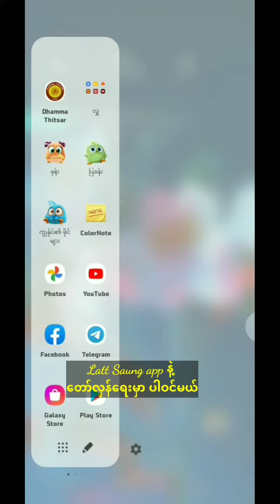Latt Saung (လက်ဆောင်) App နဲ့ ကလစ်နည်း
ဒီနေ့တရက်တည်း ငါမပါလည်း အခြားသူတွေရှိတာပဲဆိုတဲ့ အတွေးမှားမထားပဲ
ငါပါမှဖြစ်မယ်
ငါပါလုပ်မှရမယ်
ငါ့မှာလည်းတာဝန်ရှိတယ်ဆိုတဲ့ မှန်ကန်တဲ့စိတ်ထားနဲ့ ကလစ်ကြပါစို့

Latt Saung နဲ့အတူ တို့လည်းလှူ